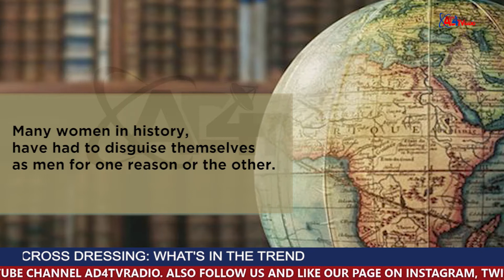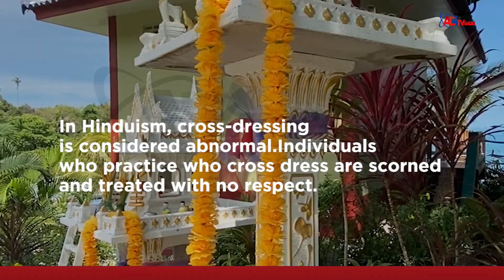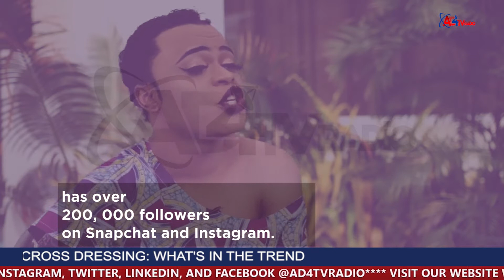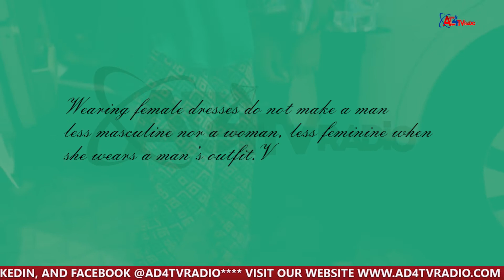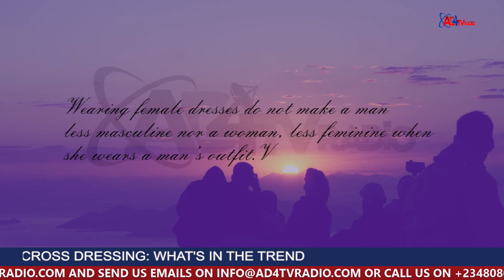CROSS DRESSING: WHAT'S IN THE TREND?